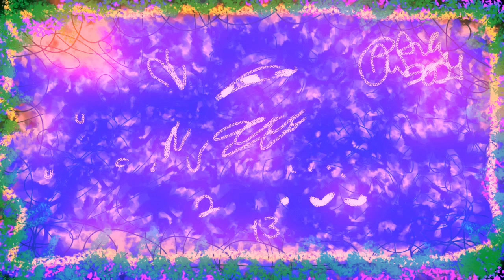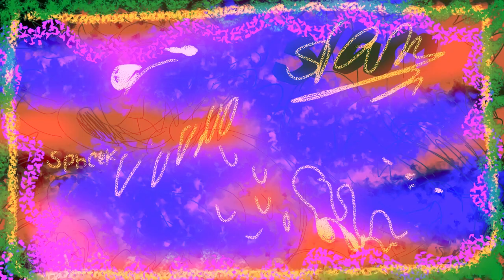Hope Has a Deep Talk with Titanium 🚿🌌 {Discrete Unity {mature content}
This animated Erotica depicts blistering bright colors, visuals of foreplay and discussions around Minority-Misogynistic prejudice in New York. If this is possibly overwhelming, that's valid yo! 💗This is a serious and very real topic, including for many BIPOC and Queer folk. We deserve to be seen, just as much as we deserve psychological space. I love you, now live ✊🏿🍋

After finding the courage to walk in on Hope, Titanium is invited into Quinn and Hope's family bathroom! Quinn, Titan's Spirit Mother and Human Guardian pats the young Newt through his hands! The bathroom is beautifully lit, with purples and oranges swirling the echoing cave. "I'm 'boutta clean my Vag for the night, I had a Foursome today! I was helping these Mid-Aged Spirit Queers fuck while passing into one another! Prostitute business ain't no joke!" Giggles Hope, feeling the hot bath water under her small brown palms!

Titanium always adored the way Hope Lee spoke about her job! It wasn't treated like something weird or uncomfortable, besides confrontations with Bigotry. She spoke with pride, with love and even saw her clients like Neighbors or a local Stand Owner! It's why Titanium always saw herself through the Black/Indian Woman, out of anyone she knew what it feels like to embark Sexuality to the max! Liu and Sipma are so loving to her too, Quinn and their Human kids as well! Titanium just feels, at home, despite being a Parallel Dimension away (in terms of time and space).

"I wanted to come in to have a heart-to-heart talk, if you're emotionally free! I want to respect you! I've just had to..deal with a lot today. Liu and I saw a Black Bia Newt be ambushed near Flushing. Xey were blamed for a Sexual Assault they didn't commit. Just because xey looked at a persons ass the wrong way." Titanium buckled, but Hope placed her hands on the Newt.

"Tell me all about it dear, I can listen, if that's all you need me to do. I can also speak, I understand deeply." Titanium cried a little, and both went into the tub to Spheek for a while. From there, one of the most amazing talks of Sex and Identity unravel between the two Hypersexuals ⚧️🦪